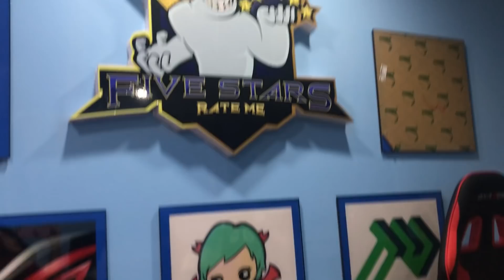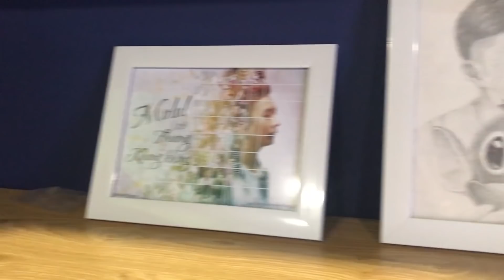Xía Xia sang gaming house RM5S.